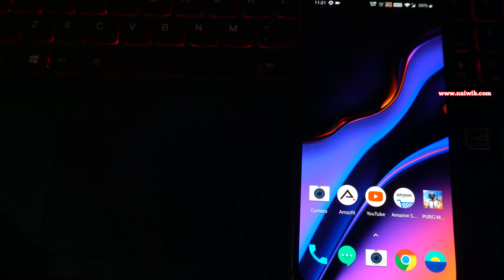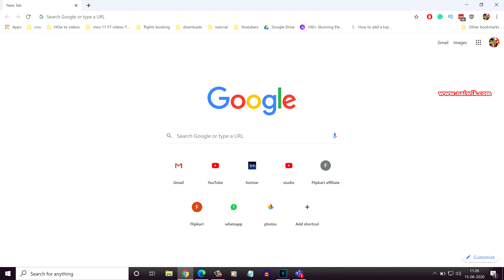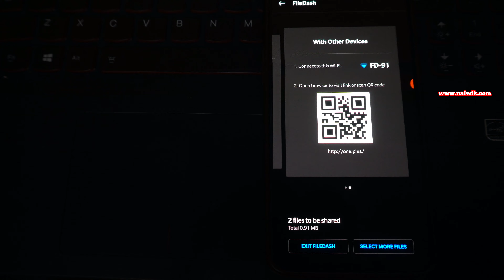Transfer Files from Oneplus Phones to PC / Laptop wirelessly via FTP || Oxygen OS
Transfer Files from Oneplus Phones to PC / Laptop wirelessly via FTP || Oxygen OS Wireless File Transfer